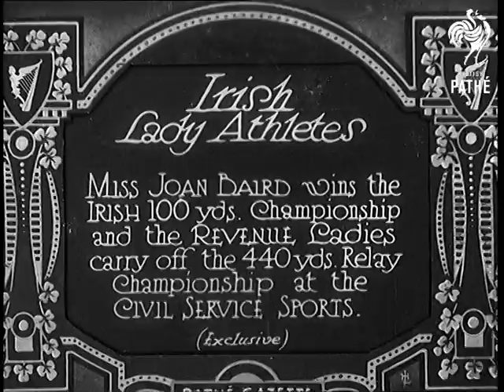Irish Lady Athletes (1931)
Full title reads: "Irish Lady Athletes. Miss Joan Baird wins the Irish 100 yds Championship and the Revenue Ladies carry off the 440 yds. relay Championship at the Civil Service Sports."

Shots of women athletes competing in 100 yds sprint race. Shots of another heat.

Shots of men's 100 yds. More shots of women running.

CU woman athlete with Irish harp emblem on running vest.

Shot of men in middle distance race. Shots of cycling race.

Womens middle distance race.

MS of womens relay team posing for cameras.
 FILM ID:867.12